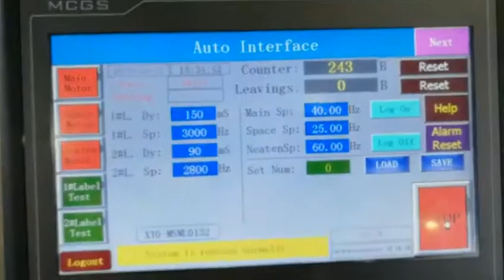box/carton seal sticker labeling machine skilt machinery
SKILT box/carton seal sticker labeling machine